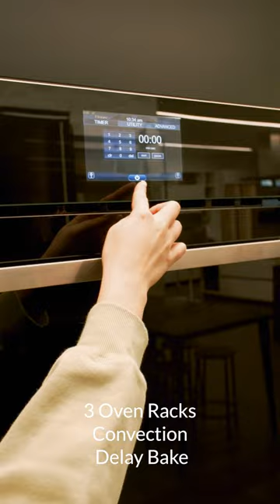Viking Kitchen Appliances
What’s your favorite Viking appliance in this kitchen? Watch & let us know below 👇

Plus, find out how you can save on Viking appliances during our Spring Renovation Sale